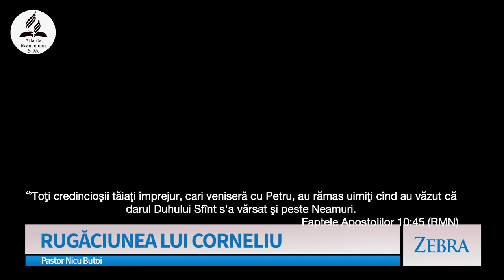Nicu Butoi - Rugăciunea lui Corneliu | Zebra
Emisiunea "Zebra", realizată de A7TV - mesaj prezentat de pastorul Nicu Butoi, în data de 4 iunie 2023. Predici pentru vremuri grele